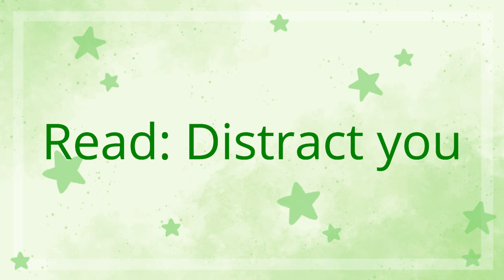Look at my DOGS 🤗🥰 also an Artfight update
I have the cutest dogs.